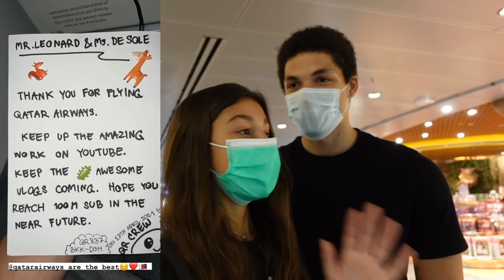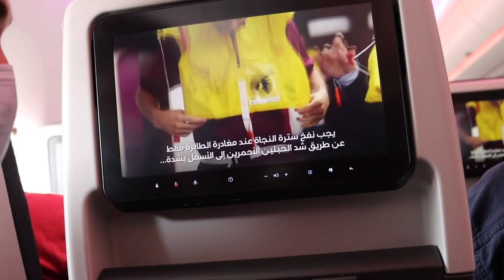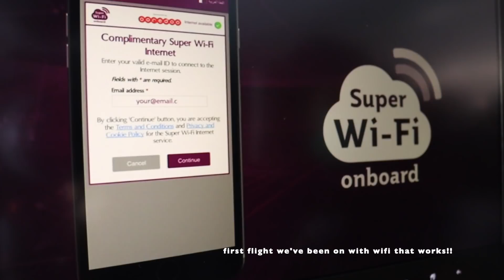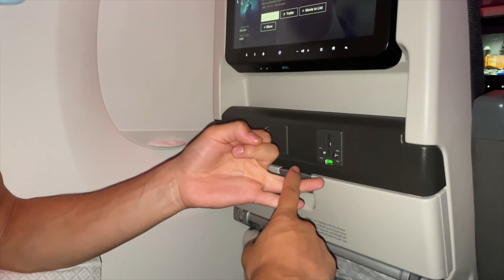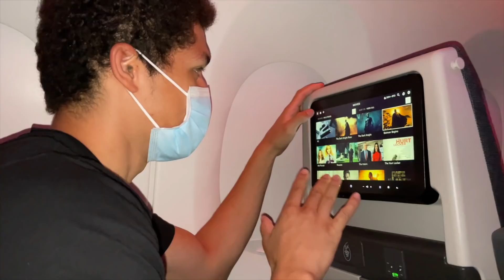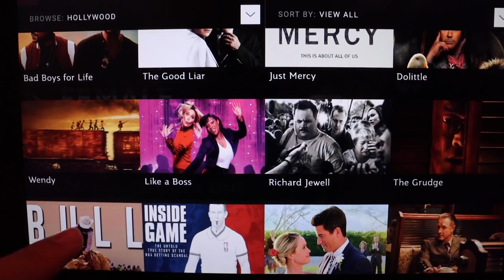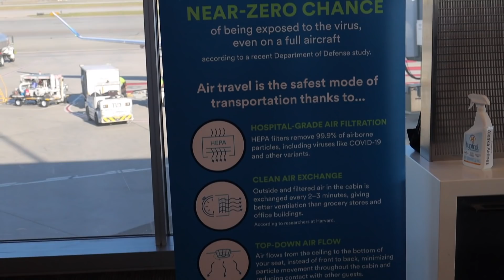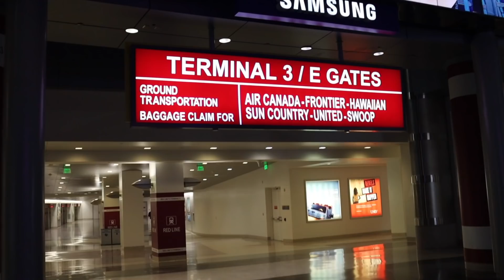Flying from Bangkok to Las Vegas | Qatar Airways (Airbus A350-1000) & Alaska Airlines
We made a very last minute decision to leave the beautiful kingdom of Thailand and travel 30+ hours across the globe to the USA 🇺🇸

Have you tried Airbnb? Sign up with our link and you will get up to £50 off your first trip🏨

We ONLY promote products/companies which we use and believe could help our audience with their journey. All commissions earned are invested back into our travels and creating the best possible content for you❤️)

𝘼𝙗𝙤𝙪𝙩 𝙐𝙨 💍
We are Dontai (21) and Kaory (19), a young couple who met in London and fell in love. We have no permanent address, minimal personal belongings, all we have is: DKFamily (you), each other and our camera 📹
Join us on our adventure living around the world, tackling all the challenges that are presented to us and experiencing everything life has to offer🌏